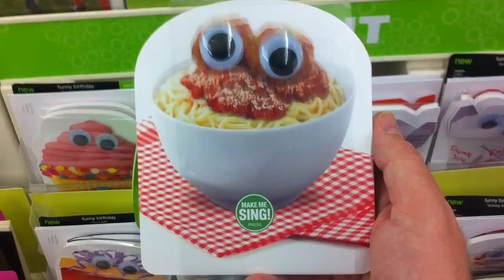Racist singing birthday cards